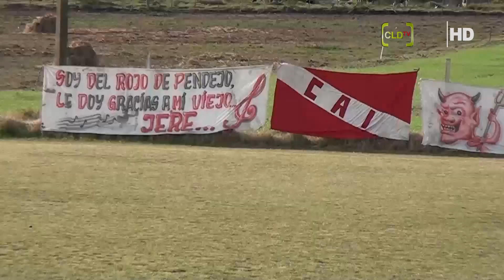JUINCAM 0 INDEPENDIENTE 0 1ERA FECHA TORNEO APERTURA TEMPORADA 2022